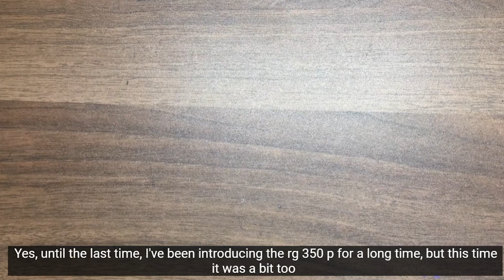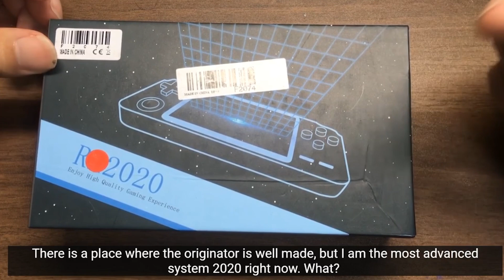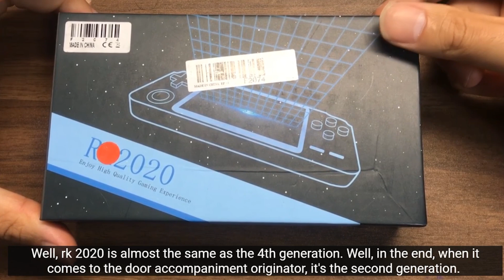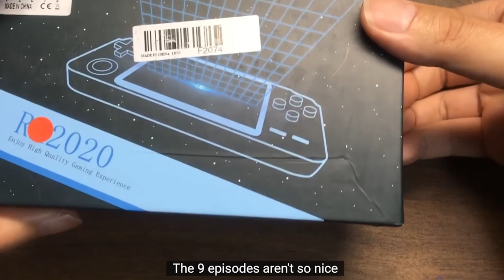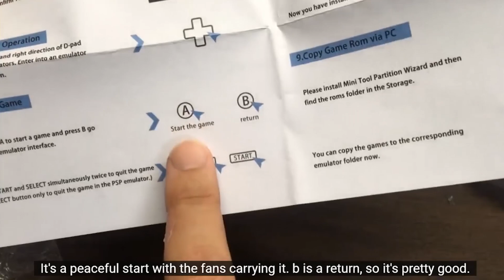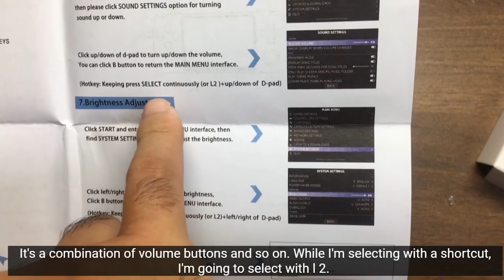(1)ENG sub Version A thorough comparison of the new version of RK2020 with the old one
RK2020（アルミニウム）の商品リンク
RK2020（プラスチック）
※LDKGAMEがサイト修正に入ったのでペイパルも使えて安心なBanggoodにリンクを変更しますので金額など変わります。

RockChip3326第四世代のエースであるRK2020が遂にメタルになって帰ってきた！
今までこの大きさで実現できていなかったドリームキャストやPSP、ニンテンドウ64ｂのエミュレートを実現したモンスターマシンです。
アルミニウムの超高級感で第四世代ゲームを楽しもう！